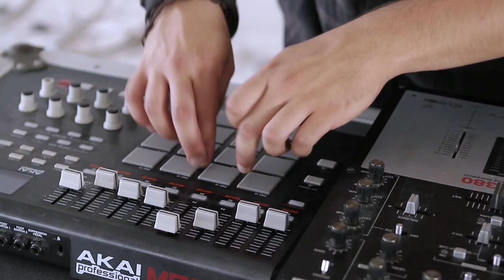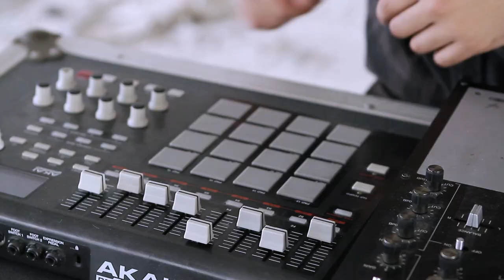Jano's Head - Oracle In A Box (Official Video)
Music Video by Jano's Head performing Oracle In A Box.

Director Of Photography: Marta Accardo
Key Grip: Raffaella Ammendola
Camera Assistant: Clara Iuliano
Color Correction: Carmine Botta
Directed & Edited by Jano's Head

Special Thanks to Ammendola's Family & the Town of San Giuseppe Vesuviano (NA)

Official Videoclip for "Oracle In A Box" Available on "The Invisible Hand" Album

Be Urself Or Die!!!

Lyrics:

U Give me
Ur Vision
To Be Someone on Television
U Feed me
With Religions
Totem Poles, Saints n Salvation
I'm No One
I'm Nothing
Decide 4 me What is Better
But I'm More Than
This Shit, Man
I'm a Puppet U're my Only Master
So Gut me n Bleed me Coz I'm Armless
N Sell my Soul Amplifyin my Weakness
I'm Defenceless
I'm Cryin Here All Alone Breathless
N I'm Commodified!!!

Right, U'd Better Make me Quite
U'd Better Make me Dead
U'd Better Wash my Brain n my Life Away

U Kill me,
U're a Prison,
U're Assassinatin my Nation
U Fill me
With Temptations
Alcohol, Meds, Drugs n Damnation
I'm Sold Out
I'm Bought Out
I'm on Highest State of Frustration
To Nurse me
Is Ur Mission
With a Loaded Gun of Pollution
So Glut me n Kid me coz I'm Voiceless
N Purge my Mind Amplifyin Ur Business
I'm So Dreamless
I'm Screamin Here All Alone Endless
N I'm Terrified!!!

Mixed and Mastered at NeroSound Studio in Pomigliano D'arco (NA) by Michele Pirozzi.